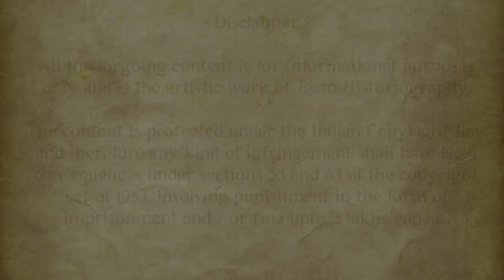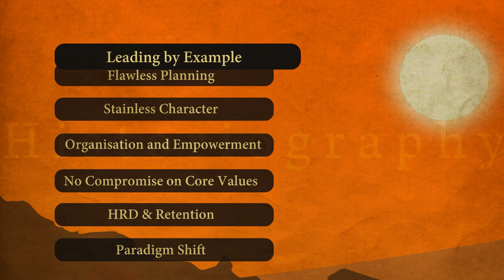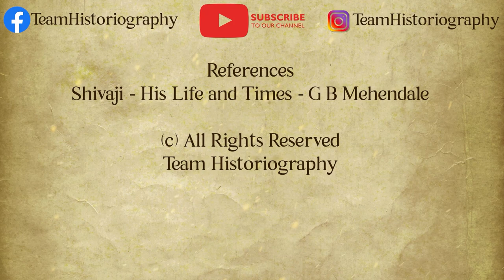Chhatrapati Shivaji Maharaj | Leading from the Front | Timeless Management Techniques | TMT1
Why was Chhatrapati Shivaji Maharaj so successful? Get to know the secret to his success - Timeless Management Techniques - Presenting Episode 1 - Leading from the front